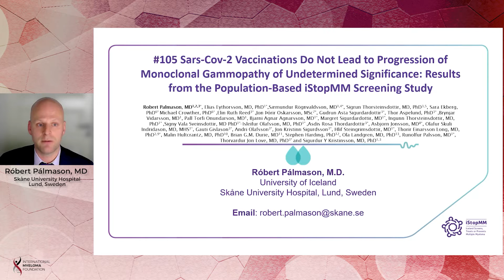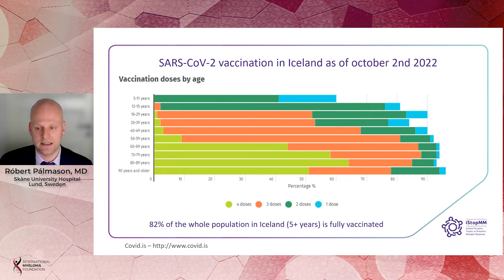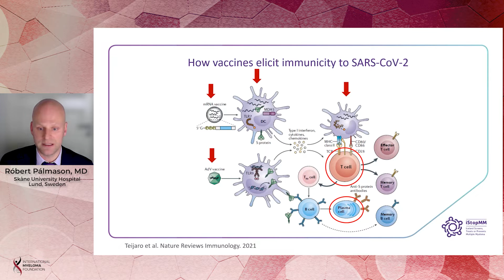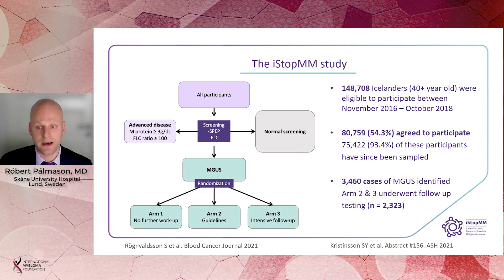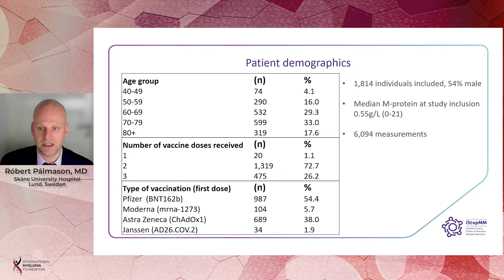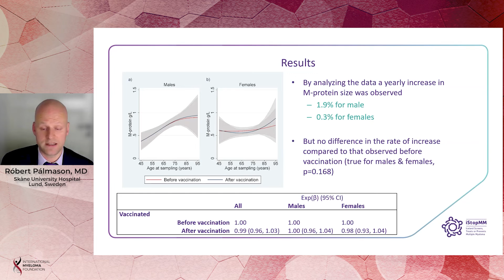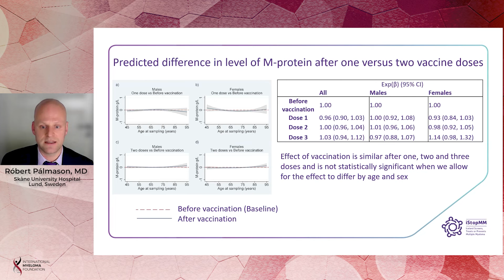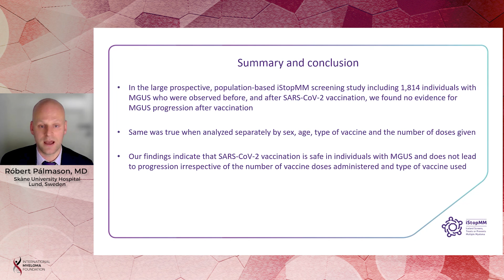Does SARS-CoV-2 vaccination impact the risk of progression from MGUS to Multiple Myeloma?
Sars-Cov-2 Vaccinations Do Not Lead to Progression of Monoclonal Gammopathy of Undetermined Significance: Results from the Population-Based Istopmm Screening Study

Dr. Robert Palmason discusses the results of a study investigating if SARS-CoV-2 vaccination impact the risk of progression from MGUS to multiple myeloma.

Background:

In patients with monoclonal gammopathy of undetermined significance (MGUS), the pre-malignant cells are antibody producing plasma cells. Stimulating humoral immunity mediated by plasma cells is an important factor in vaccine efficacy. Therefore, concerns have been raised about whether vaccine administration in patients with MGUS could trigger progression of the underlying pre-malignant clone, leading to an increase in the monoclonal-(M)-protein or even progression to full-blown malignancy. Immune stimulation has been found to be a risk factor for monoclonal gammopathies. However, immune stimulation inherent to vaccines and the subsequent antibody formation by plasma cells has, to our knowledge, not been studied in a systematic manner in MGUS. The current SARS-CoV-2 pandemic provide a unique opportunity to evaluate if SARS-CoV-2 vaccination has an impact on the risk of progression from MGUS to MM, or not. To study this we performed a prospective nationwide study based on the Iceland Screens, Treats, or Prevents Multiple Myeloma (iStopMM) study.

Conclusion:

In this large, prospective, population-based, screening study including 1,814 individuals with MGUS who were observed before and after covid vaccinations, we found no evidence for MGUS progression after SARS-CoV-2 vaccination. The same was true when analyzed separately by sex, age, type of vaccine, and the number of doses given. Our findings indicate that SARS-CoV-2 vaccination is safe in individuals with MGUS and does not lead to progression irrespective of the number of vaccine doses administered and type of vaccine used.

Category
Nonprofits & Activism
License